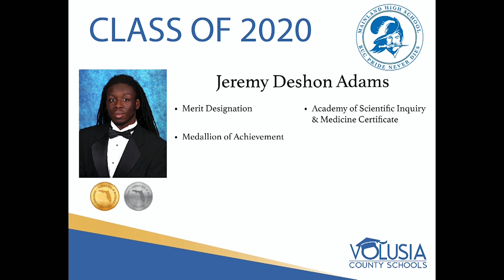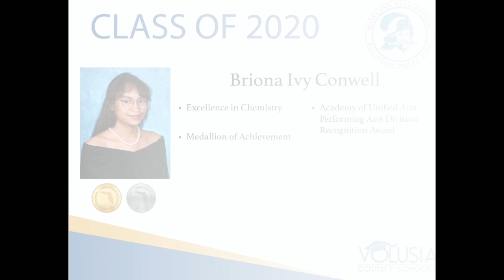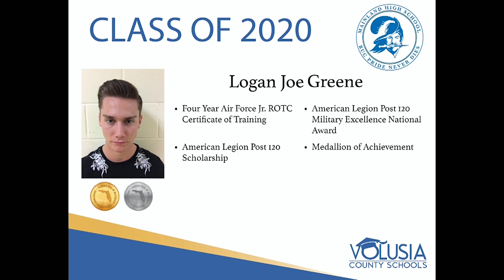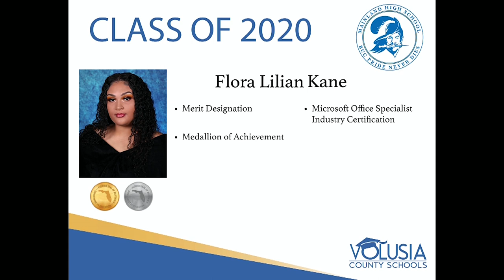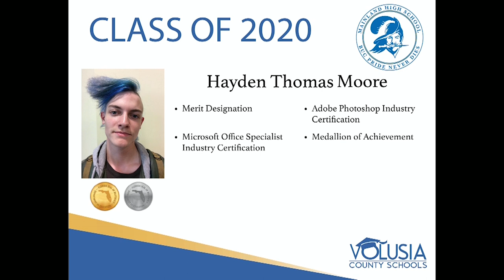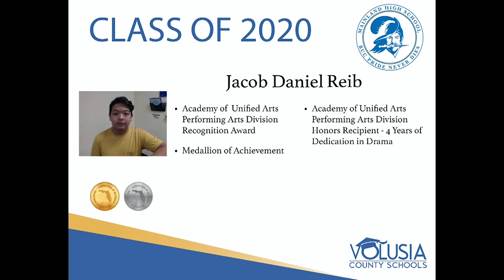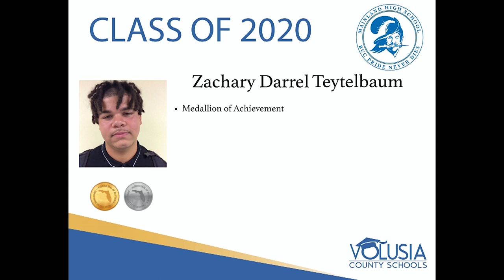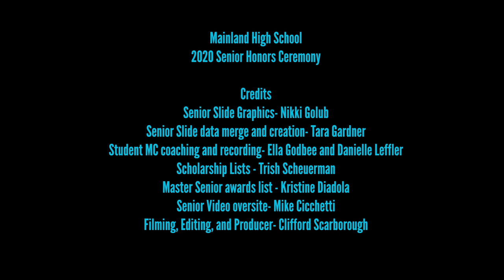2020 Senior Honors Ceremony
Credits:

Senior Slide Graphics- Nikki Golub
Senior Slide data merge and creation- Tara Gardner
Student MC coaching and recording- Ella Godbee and Danielle Leffler.
Scholarship Lists - Trish Scheuerman
Master Senior awards list - Kristine Diadola
Senior Video oversite- Mike Cicchetti
Filming, Editing, and producer- Clifford Scarborough